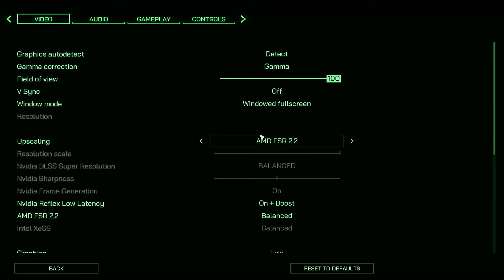LOSSLESS SCALING TESTED IN 20 GAMES - GTX 1650 LAPTOP - 16GB RAM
System Info :

Acer Aspire 7 A715-42G
Processor : Ryzen 5 5500U Hexa-Core , Boost clock 4.0 GHz
RAM : 16GB DDR4 DUAL CHANNEL (3200 MHz)
SSD : 500 GB
HDD : N/A
GPU : NVIDIA GTX 1650 4GB VRAM
Driver Version : 555.99
TGP : 50W
OS : Windows 11 Home, 64-bit
GAME INSTALLED : SSD

NOTE : THIS VIDEO IS RECORDED BY CAPTURE CARD, SO NO FPS DROP

Time Stamps :-
0:00 - The Witcher 3
0:30 - Spiderman Miles Morales
1:00 - Starfield
1:30 - Horizon Forbidden West
2:00 - Ratchet and Clank Rift Apart
2:30 - Assassins Creed: Mirage
3:00 - Spiderman Remastered
3:30 - Ghost of Tsushima
4:00 - RDR2
4:30 - Mortal Kombat 1
5:00 - The Last of Us Part 1
5:30 - Forza Horizon 5
6:00 - Uncharted 4
6:30 - Resident Evil 4
7:00 - Star Wars Jedi Survivor
7:30 - Atomic Heart
8:00 - RoboCop Rogue City
8:30 - Banishers
9:00 - Returnal
9:30 - Outcast 2

20 games tested with lossless scaling